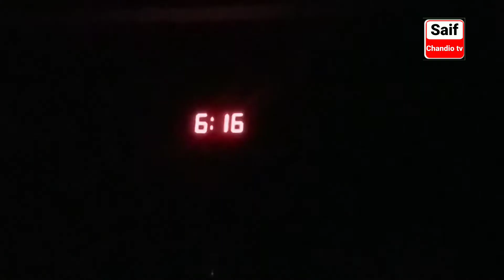khud se piyar karein Subah savere uthein exercise or walk Karein 🏃🌍🇵🇰🌴 Morning Walk Movement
Saif chandio tv سبسکرائب کرلیں  صحت مند سرگرمیوں اور ذہنی صحت کے حوالے سے مفید مشورے اور  ایکسرسائز کی ویڈیوز دیکھیں میری کوشش ہے کہ پاکستان اور دنیا بھر میں زیادہ سے زیادہ لوگ صحت مند سرگرمیوں کا حصہ بنیں اور خوبصورت صحت مند زندگی گزاریں ۔